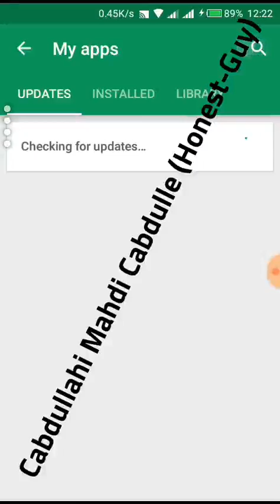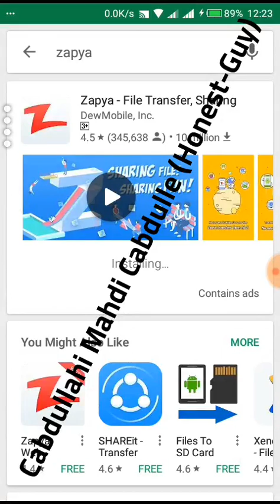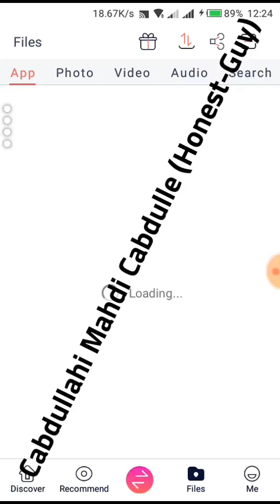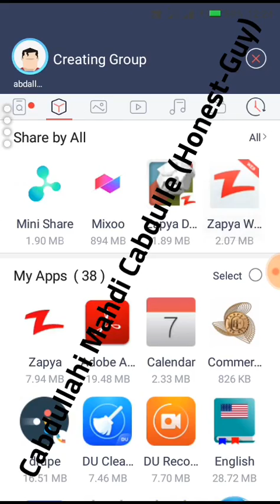Sidda loo dagsado zapya file transfer sharing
Barnaamijyo kuxiisa geliya ka daawo riix halkaan
sida fanka iyo suugaanta haddii ahaanlaheed barnaamijyo ku saleeysan diinta islaamka, murti iyo maahmaahyo, heesaha, kuwii hore iyo kuwii dambe, waxbarashada, gabayada, maansada, guuroowga, iyo wixii hal maala ha moogaan haddaba